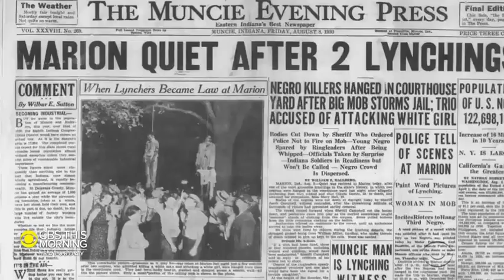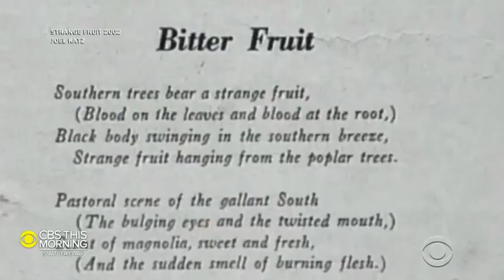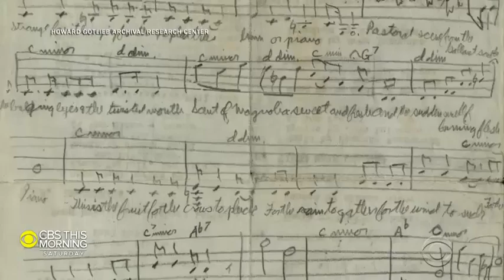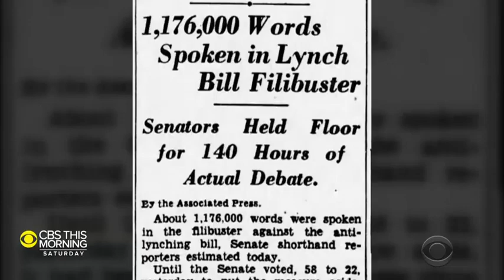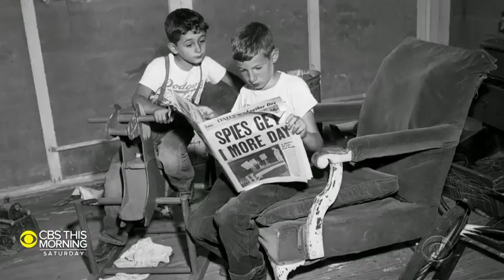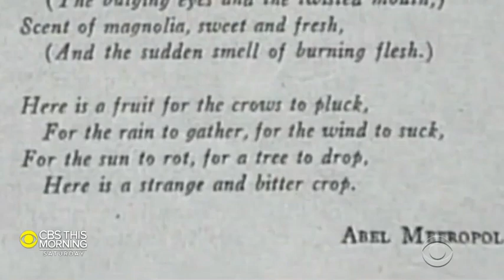The Origin of Strange Fruit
"Strange Fruit," a protest song about lynching made famous by Billie Holiday, was written not by an African American activist, but by Abel Meeropol, a Jewish high school teacher from New York.  This video is an interview with Abel’s adopted children, Michael and Robert, whom he adopted after the executive of their biological parents, Julius and Ethel Rosenberg.
Video Credit: CBS Morning News